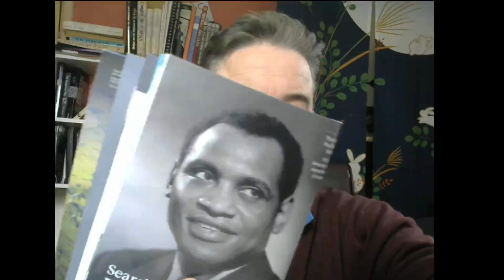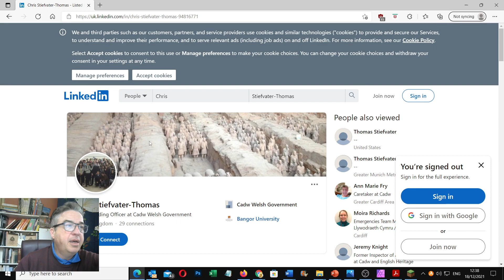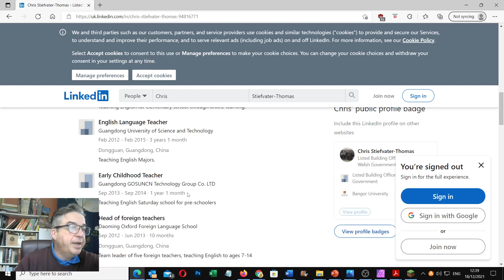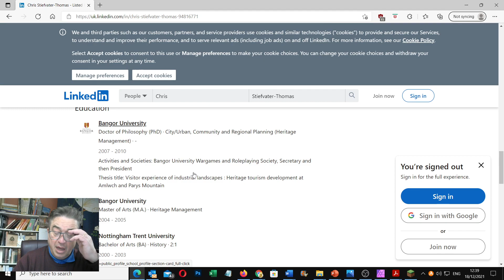Why dont CADW celebrate the special bond between Paul Robeson and Welsh miners?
The Welsh miners were immensly proud of their special bond with the great singer Paul Robeson - why are CADW trying to twist this into an example of racism?